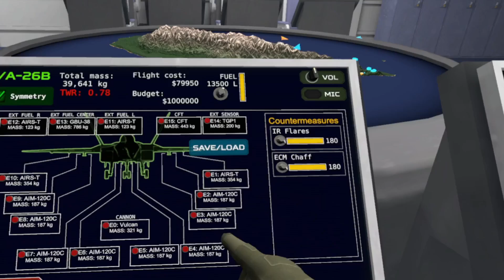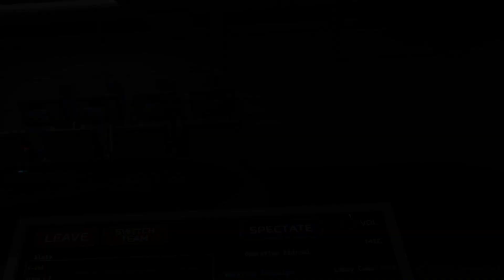VTOL VR "Another day on the job." (Ep. 48)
lobbies